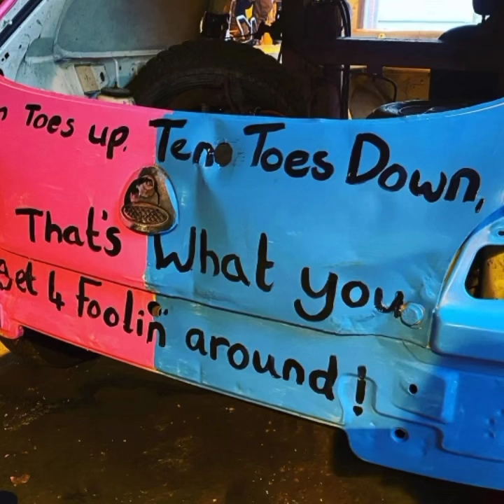Banger car with a smoke bomb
Gender reveal using a banger car with smoke bombs. Loved doing this 💙💙